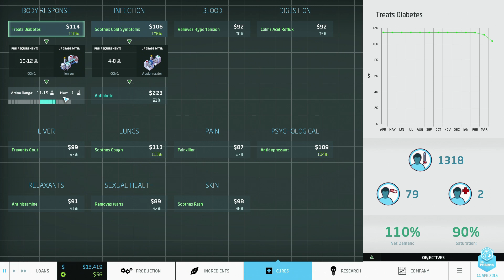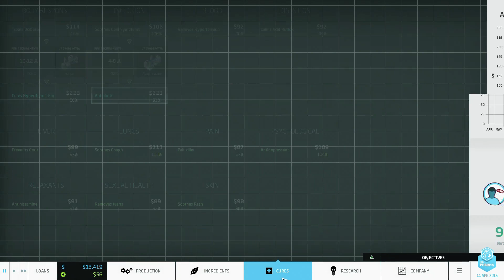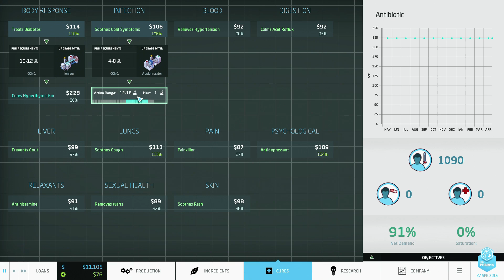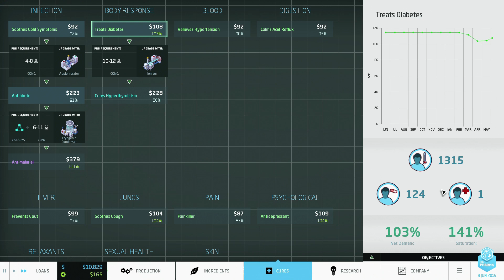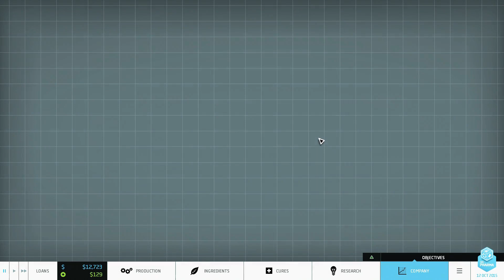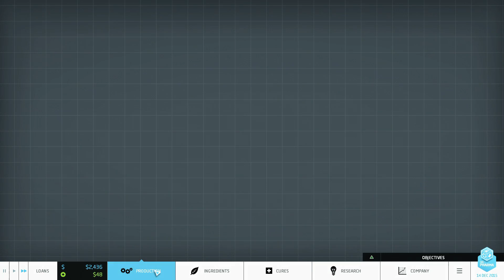Big Pharma - Crippling Debt Master (Raw) - 03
I received this game courtesy of NinjaFoxMaster and it is a fun little sim. This is not a full playthrough. Just a Master completion of the first Crippling Debt Scenario.